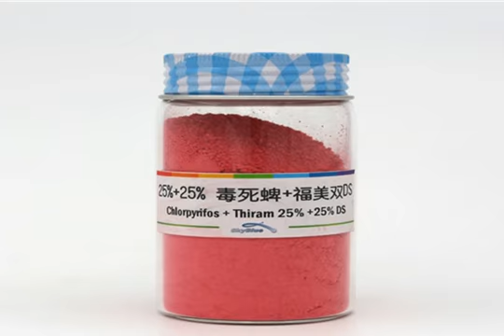glyphosate,warrant herbicide,weed killer concentrate,rout herbicide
Currently our products are being exported to more than twenty countries and enjoy high reputation in the global market.On the basis of equality and mutual benefits, we always look forward to establishing and maintaining long term partnerships with all customers toward a future of resplendence.